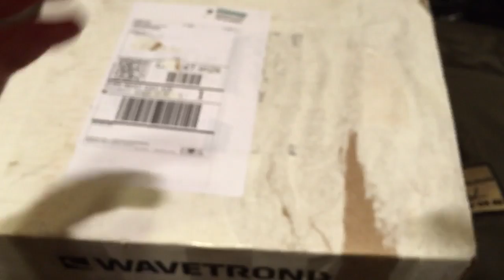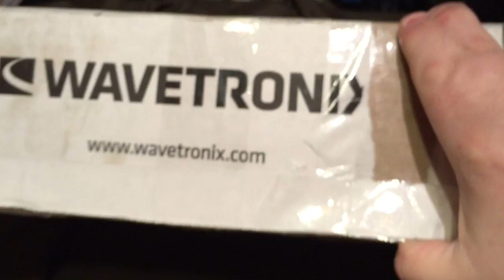Bowie Tactical Concepts Custom M&P 9mm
No stiff starchy, commercialized review here, this is raw real and shows how happy I am with the work done by David Bowie